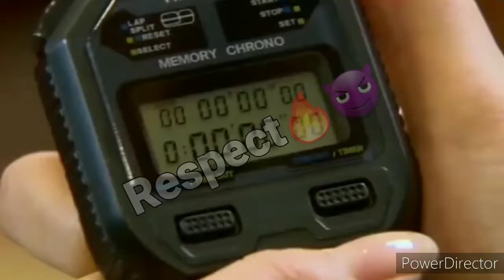Boys over flower🌹🖤 funny scenes😆|Don't be shy in eating😋🤤|Howl- love you🎶🎵